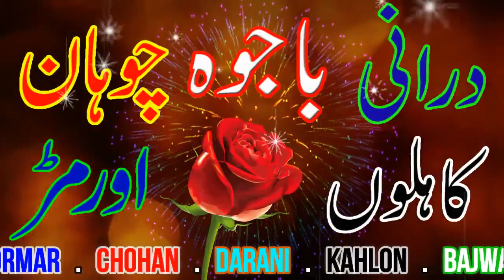Pakistani Cast History | Ormur Cast, Durrani Cast, Chauhan Cast, Bajwa Cast, Kahlon History in Urdu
▐►  Durrani Cast

Durrani (Pashto: دراني‎) or Abdali (Pashto: ابدالي‎) is a Sarbani Pashtun tribal confederation in Afghanistan and Pakistan. They have been called Durrani since the beginning of the Durrani Empire in 1747. ... The ruling Sadduzai and Barakzai dynasties of Afghanistan were from the Durrani

▐►  Ormuri Cast
The Ormur (Pashto: اورمړ‎), also called Burki or Baraki (Pashto: برکي‎), is a Pashtun tribe mainly living in Pakistan and parts of Afghanistan .
Ormur is part of the Pashtun tribal system and identify with the Karlan confederacy of the region. The 16th-century Pashtun warrior-poet Pir Roshan belonged to the Ormur tribe.

▐►  Durrani Cast
▐►  Durrani Cast
▐►  Durrani Cast

my gulab
#92 plus